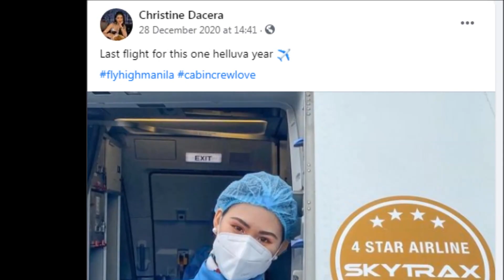ANG HULING POST NI CHRISTINE ANGELICA DACERA NA FLIGHT ATTENDANT! PINAG-UUSAPAN SA SOCIAL MEDIA!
A 23-year-old Filipina Flight Attendant was found dead after attending a New Year's party with friends at a hotel in Makati City.